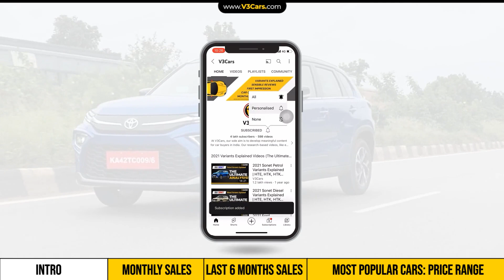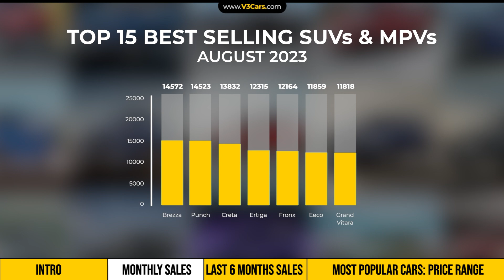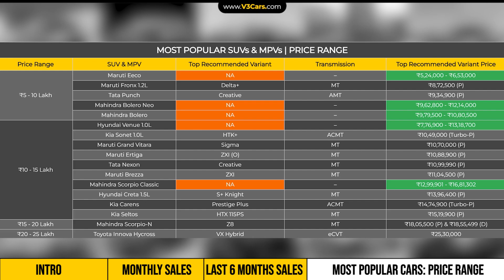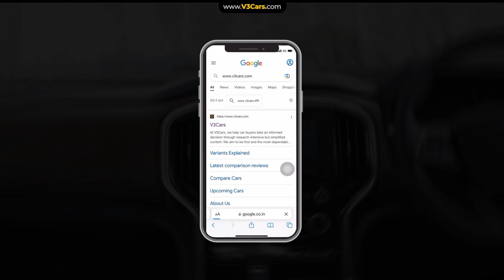Top 15 Best Selling SUVs & MPVs In India In August 2023 | Brezza, Punch, Creta, Ertiga, Fronx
V3Cars lists down 15 most popular or top selling SUVs & MPVs of August 2023 for new car buyers who want to buy a popular SUV or MPV only. We also list down the most popular SUVs & MPVs in the last 6 months to give you a clear idea about rankings. The following are the most popular SUVs & MPVs listed in the video for the month of August.

Video Timestamps:
00:00 - 00:45 - INTRO
00:46 - 01:25 - MONTHLY SALES
01:26 - 02:08 - LAST 6 MONTHS SALES
02:09 - 03:30 - MOST POPULAR CARS: PRICE RANGE